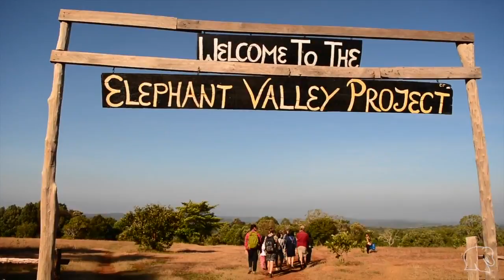A Day at Evp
Enjoy a glimpse into a day at The Elephant Valley Project